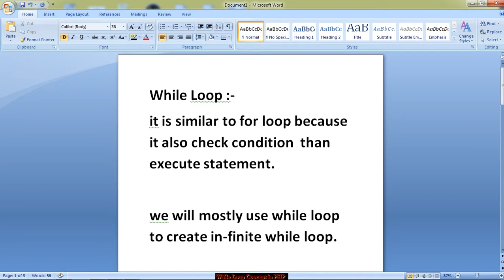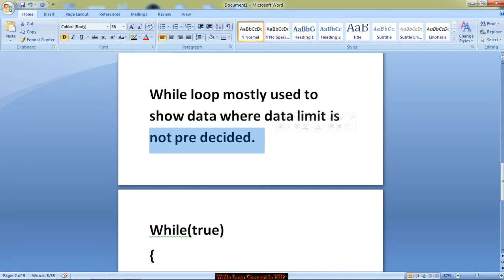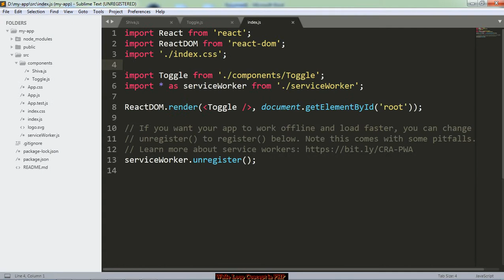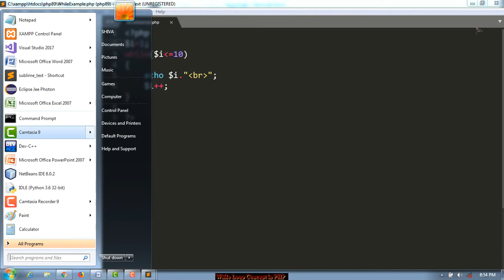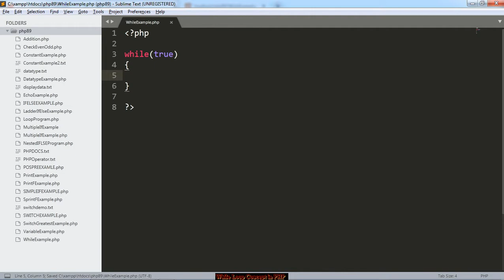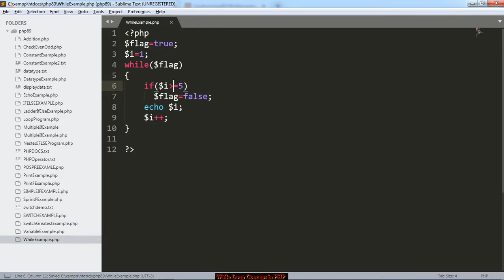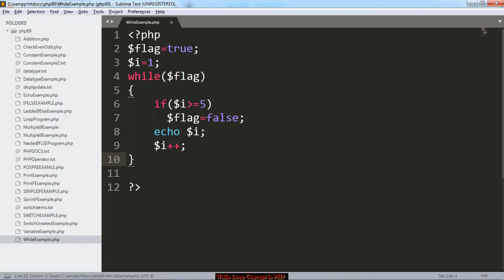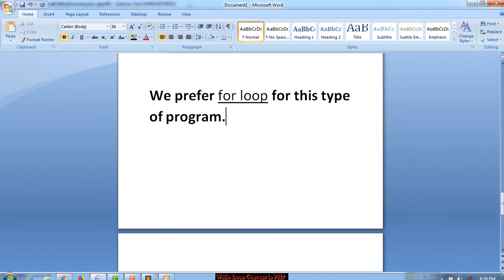WHILE LOOP in PHP by Shiva Sir in Hindi || Lecture 7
WHILE LOOP in PHP by Shiva Sir in Hindi

Bhawarkua.

our Students.

With Regards,
Shiva Gautam
Corporate Trainer,Director,CEO of Kangaroo Software
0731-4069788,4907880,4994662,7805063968